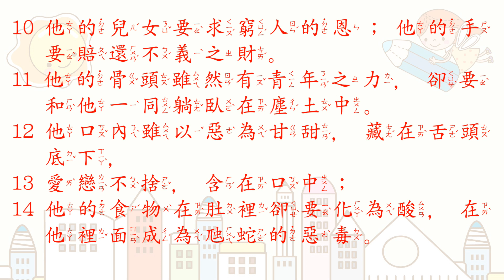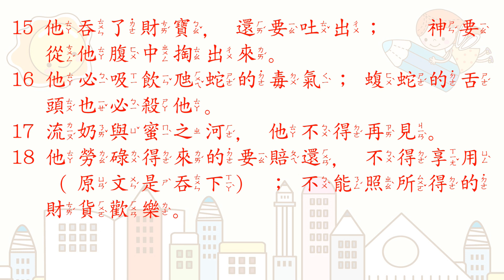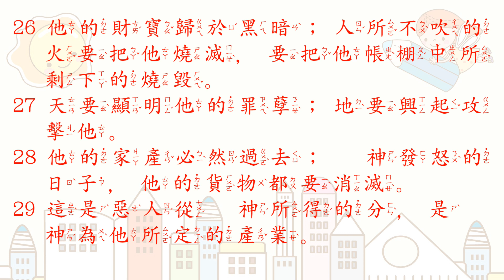[聖經好好聽] 約伯記-第20章